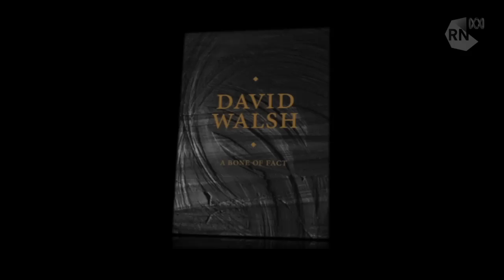David Walsh -'A bone of fact' [HD] Books and Arts Daily, ABC RN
David Walsh is the multi-millionaire gambler from the working-class Hobart suburb of Glenorchy, who went on to create the MONA, the Museum of Old and New Art.

His new memoir, A Bone Of Fact, is a smart and generous read.

It jumps around in time and theme, with chapters on why Walsh is a vegetarian, long discussions on slime mould and the survival tactics of penguins, and a rather amusing anecdote about getting covered in the poo of a Hooker's sea lion on a trip to Antarctica.